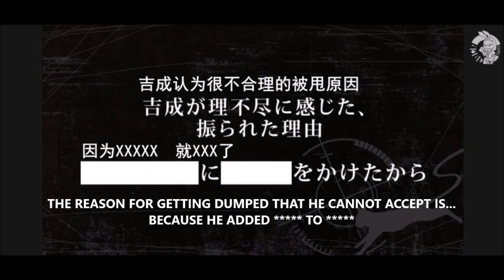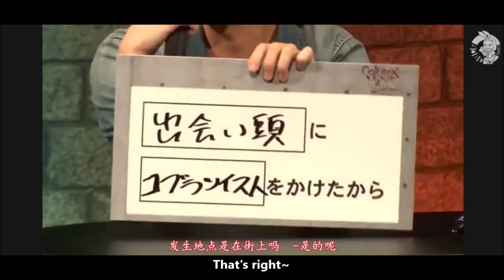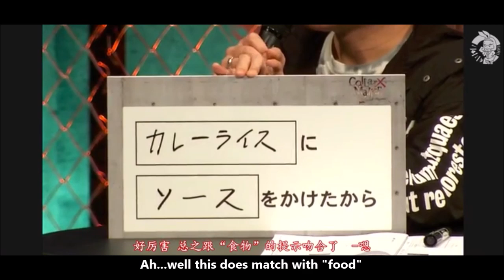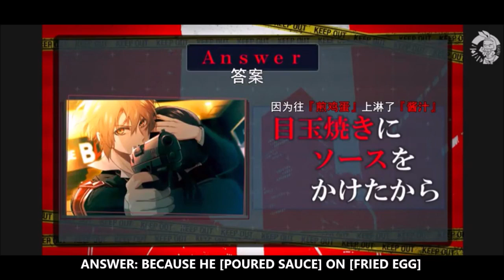[ENG] Collar X Malice Seiyuu Event - A reason to break up is...?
Sorry that this video gets choppy in a few places! I'm not sure why it's like that =/

This is a segment from Collar x Malice Secret Mission live event's variety corner! This is the second part of the variety section from the noon show.

Shiraishi Kageyuki - Kimura Ryohei　木村良平
Sasazuka Takeru - Namikawa Daisuke　浪川大輔
Enomoto Mineo - Saitou Souma　斉藤壮馬
Okazaki Kei - Kaji Yuki　梶裕貴
Yanagi Aiji - Morita Masakazu　森田成一